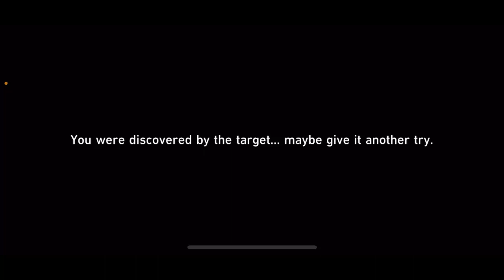Luka’s Companion Mission had a lot more Feels than I Thought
Was there a different outcome where Luka beat Svarog? If there was, then I messed up the fight. 😭